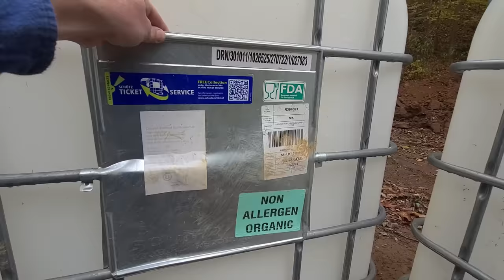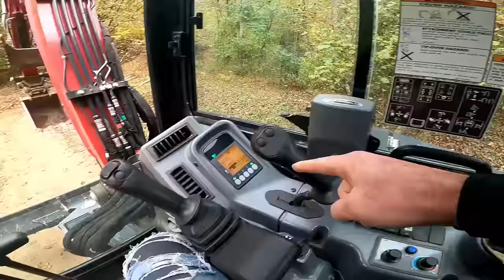Water / Effluents / Fiber - Single trench // E133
Our 1,800-foot trench to our off-grid house is getting lines for water, effluents, and fiber.  This is allowed with water and effluents separation of at least 12 inches.  We sleeve the lines that cross the road with 4-inch sewage pipe to reinforce the lines and protect them from the weight of vehicles and equipment on the road above.  Check valves are installed on the water line and a review of the hardware we used is shown.

Episode 133
0:00 - Water, effluents, fiber lines
8:51 - Operate Yanmar ViO55
18:10 - Excavate boulders
22:54 - Replace bucket tooth pin
27:06 - 2-inch PE tubing effluents line
43:41 - Sleeving lines / run PEX and fiber
50:37 - Hardware to connect lines
56:19 - Outtakes